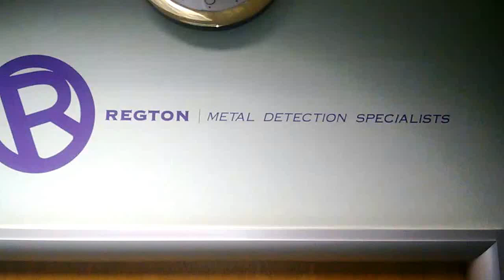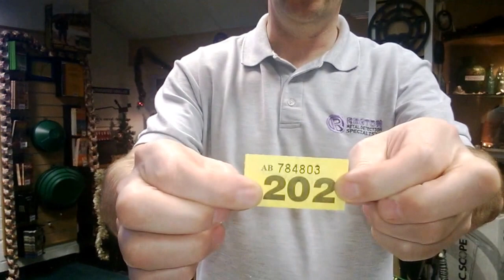UKDN 2013 Christmas raffle drawn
UKNDN 2013 Christmas raffle drawn by  Marcus at Regton's shop on Saturday 21 December